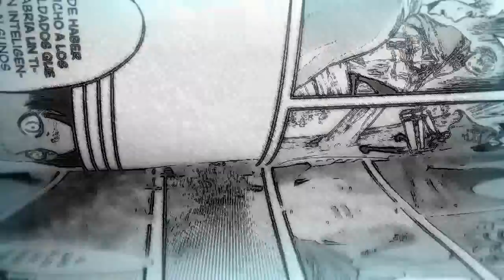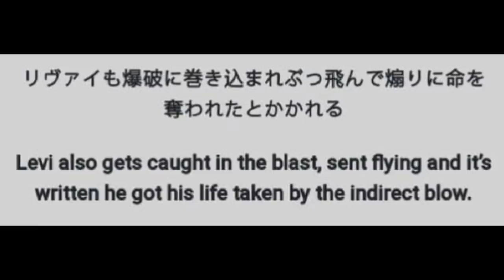EL MAYOR SPOILER DE LA SERIE: LEVI HA... / SHINGEKI NO KYOJIN MANGA 114 SPOILERS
SHINGEKI NO KYOJIN MANGA 114 SPOILERS